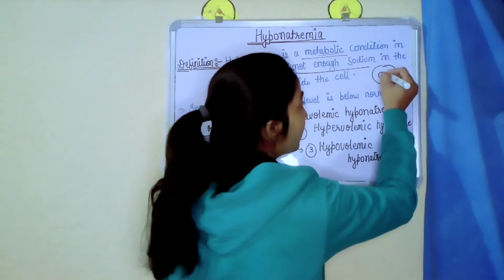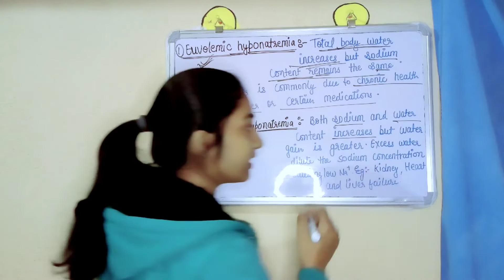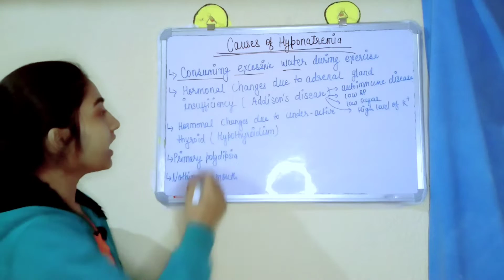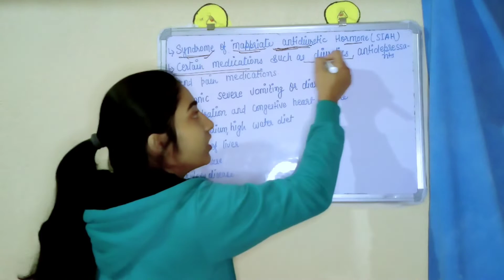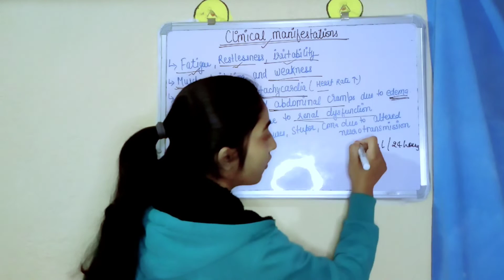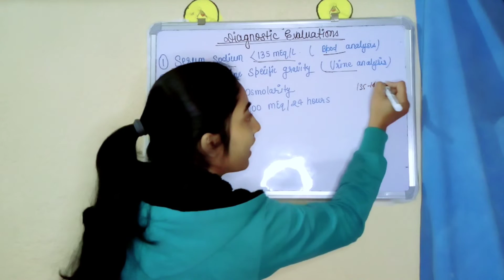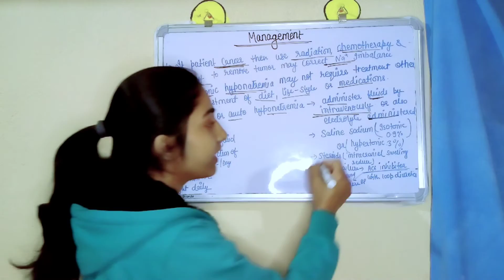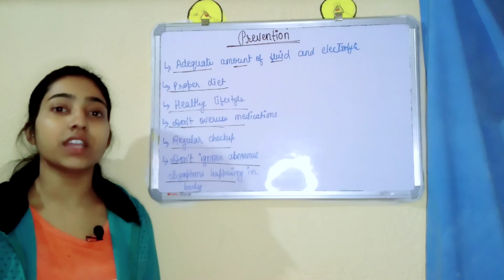Hyponatremia||Low Sodium in Body||Causes||Signs and Symptoms||Management||Prevention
In this video i explain about hyponatremia means low sodium in body fluids outside the cell .this is the electrolyte imbalance.
i explained the causes, clinical manifestations, diagnostic evaluation, management and prevention of hyponatremia.i hope you all learn so much from this vedio.
thankyou so much for support.